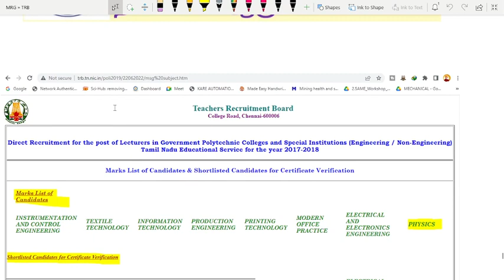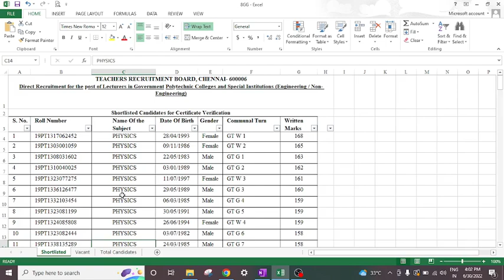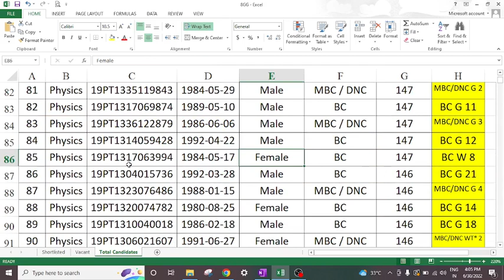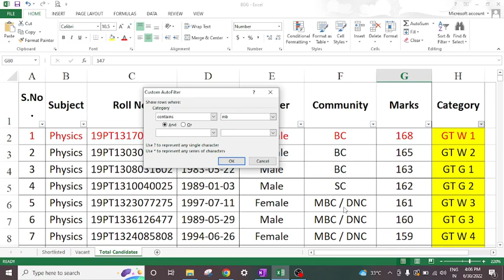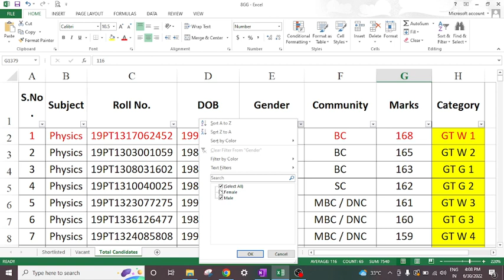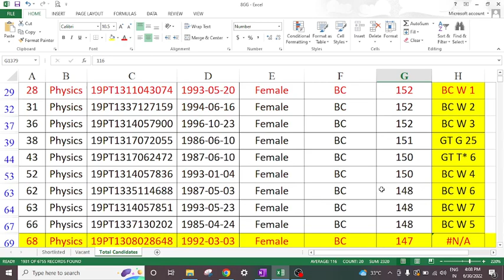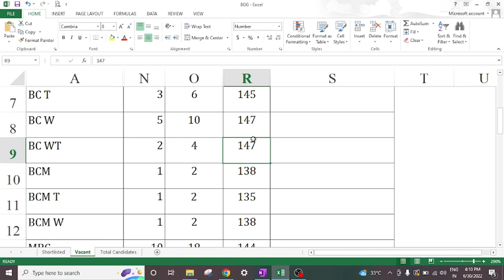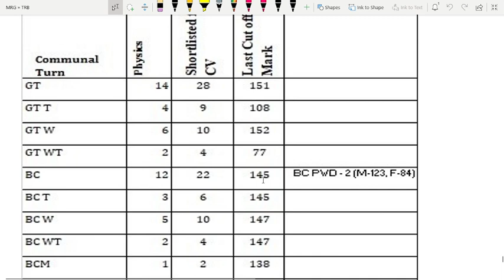TRB Polytechnic - Physics CV List | Cutoff Marks என்ன? | Same marks நிறைய பேர் எடுத்தால் என்ன ஆகும்?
TRB Polytechnic - Physics CV List | Cutoff Marks என்ன? | Same marks நிறைய பேர் எடுத்தால் என்ன ஆகும்? எப்படி shortlist பண்ணுவாங்க?

In this video, explained the TRB Polytechnic Examination CV list details for Physics department, Detailed mark analysis of physics department marks, and Category wise minimum cutoff marks for CV shortlist, How the seats are allocated based on the reservation method? How to decide if two candidates scored the same marks? How to fill if no PSTM candidates are there? etc is explained in detail. It will be helpful for the aspirants who are seeking to know about TRB Examination results and waiting to know about its reservation policy, etc.

Shortlisted Candidates for Certificate Verification & Marks List of Candidates

PDF materials/notes are available for sales, which covers important key concepts and previous year questions with solved solutions
1. TRB - 2021, 2017, 2016, 2012, 2006-07, 2002-03.
2.  TNPSC - AE, All-State PSC, SSC-JE, RRB-JE, ESE, and GATE Examination Questions.

Complete Engineering Mathematics - Rs.500
 * Linear Algebra (Matrix),
 * Differential Calculus
* Vector Calculus
* Differential Equations
* Laplce Transforms
* Probability and Statistics
* Numerical Methods.

Mechanical Courses - Each Rs.100
* Operations Research
* Engineering Materials

Interested members can buy.